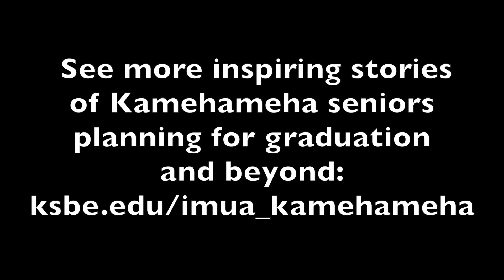Voices of Kamehameha: Maui Seniors Prepare for Graduation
Five seniors from Kamehameha Schools Maui share their plans for life after graduation, where they see themselves in ten years and how KS has helped to prepare them for the next step in their journey.

See more inspirational stories of success and how seniors at KS' other two campuses are preparing for graduation